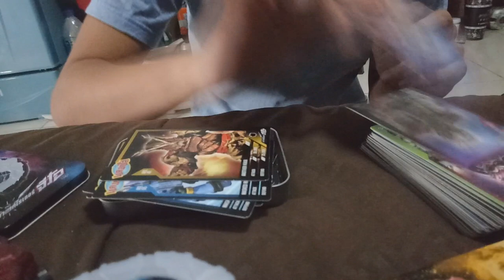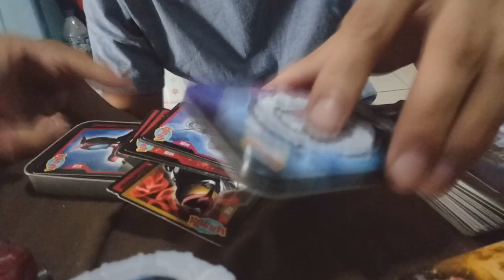กล่องเหล็กจิโอใส่การ์ดได้กี่ใบ ?